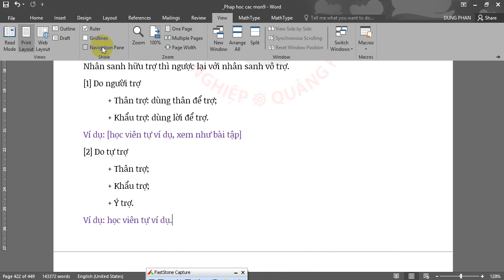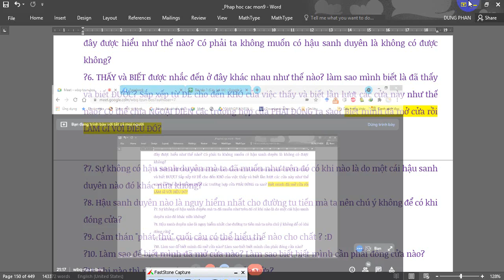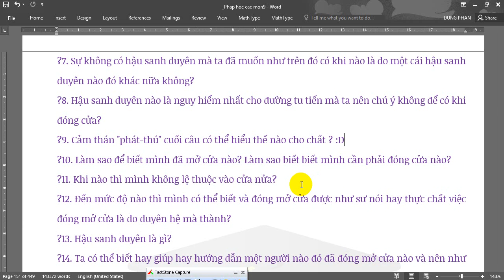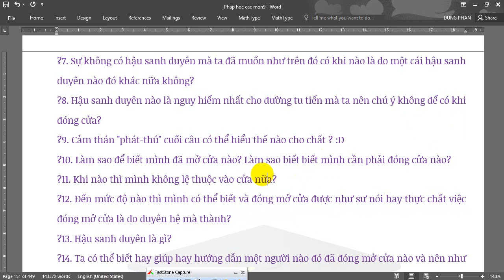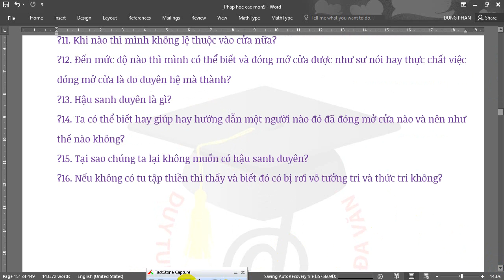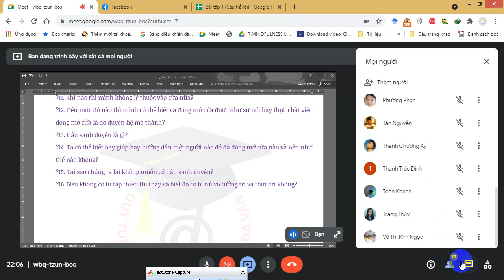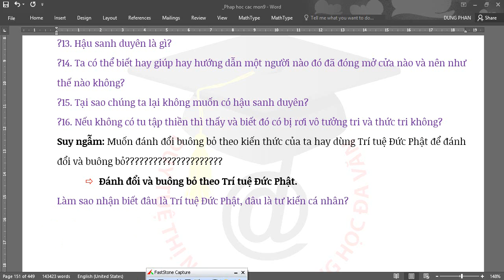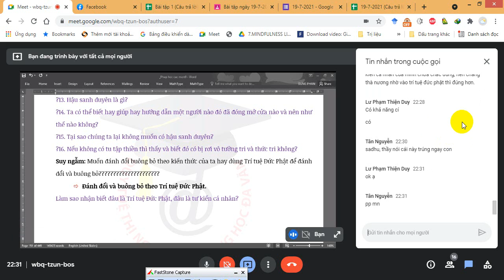Patthana 19 7 2021